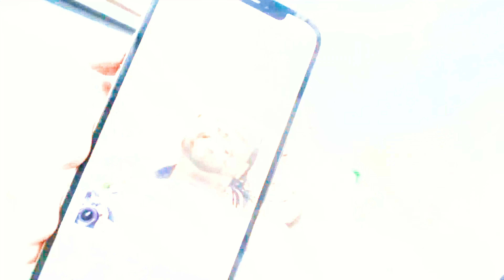Lil Sis GG - For The Trenches (Dir by Luke-O Lenses)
*WARNING*
Any props used in this video that show resemblance to any illegal materials are merely props and should not be taken seriously. Don’t try this at home.

Lil Sis GG - For The Trenches

Artist: @lilsisgg
Director: @luke_o_lenses
VFX: @loneasf